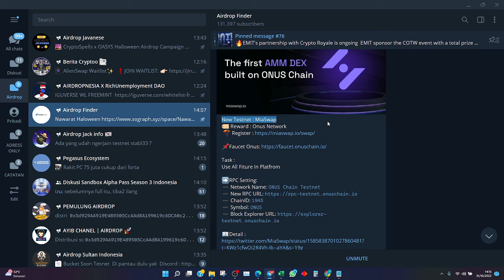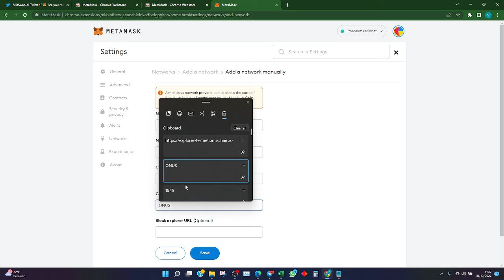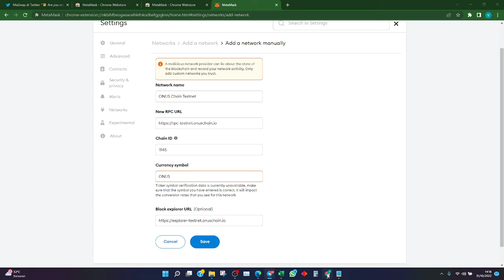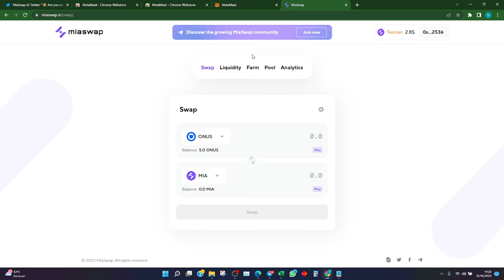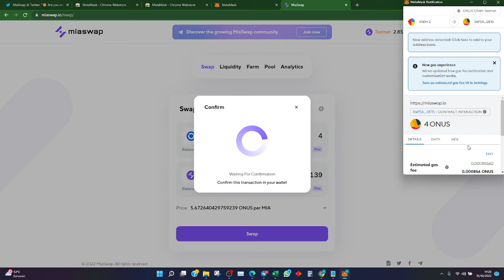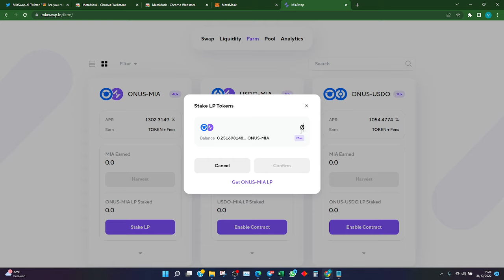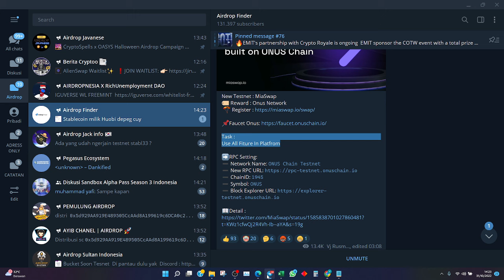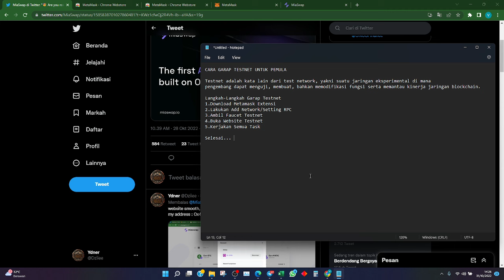Tutorial Testnet Untuk Pemula dalam 11 Menit